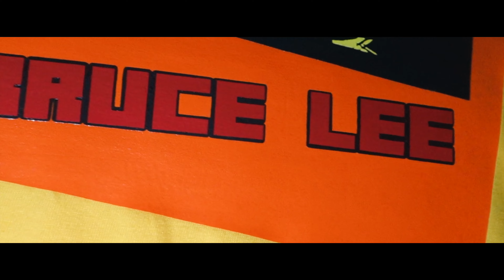htv 14🔥 [bruce lee, chibi]